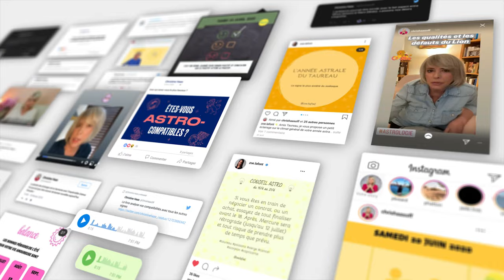Horoscope Balance ♎️ Octobre 2024 🥨 par Christine Haas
🌞 horoscope gratuit du signe de la balance pour le mois d’ octobre #2024 avec des conseils en astrologie et en psychologie.

⭐️ Retrouvez votre signe:
0:00 Introduction
0:06 Ambiance
2:05 Activités
3:41 Vie affective
5:32 Vos jours top
5:56 Bye bye